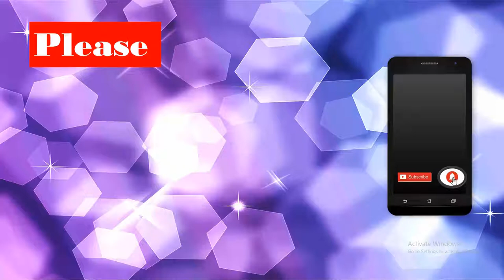Ultrasound cases 42 of 2000 - Video Showing About 26 wks 3 days of pregnancy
1. The uterus is Gravid. There is single viable pregnancy, with Cephalic presentation.

2. Fetal Biometry:-
BPD = 68.8 mm
FL = 45.4 mm

Estimated Gestational Age = 26 wks. 3 days    +/-15days      (approx)

Weight of  fetus = 885 gm(approx)

3. Fetal Anatomy :

Fetal movement: Active movements of the fetus are normal.

Fetal Heart: Cardiac pulsation positive. FHR is 144 bpm.

Chest: 4 Chamber view of heart is seen & found normal.
Abdomen: Stomach, Liver, Both Kidneys, urinary bladder and bowels appear normal.

3 vessel Umbilical cords are seen.

Skeleton: the fetal spine and four extremities/limbs appear normal.

Liquor amount is adequate for this gestational age.

Placenta- is posterior and away from the os. Grade –I maturity.

IMPRESSION: About 26 wks. 3 days    +/-15days      (approx) of single viable pregnancy with Cephalic presentation